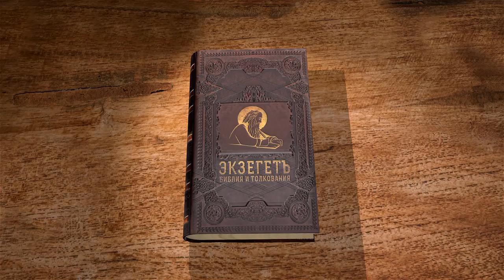Книга Бытие. Глава 2. Андрей Иванович Солодков. Ветхий Завет